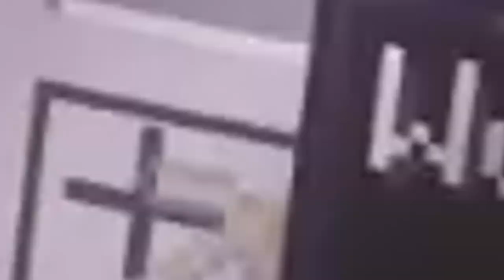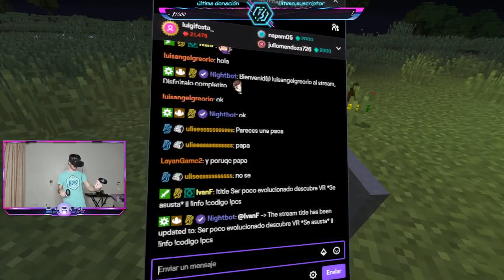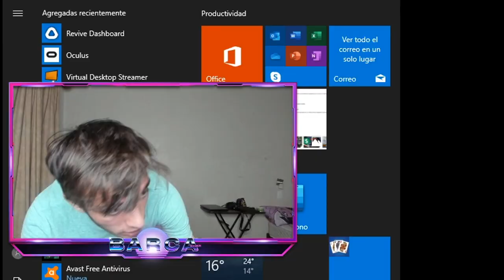Minecraft en la vida real 🤯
Minecraft VR :O.
Código Barca en Fortnite y Rappi :D.